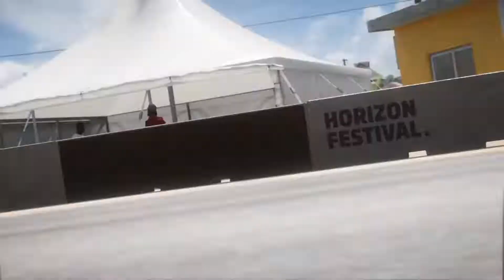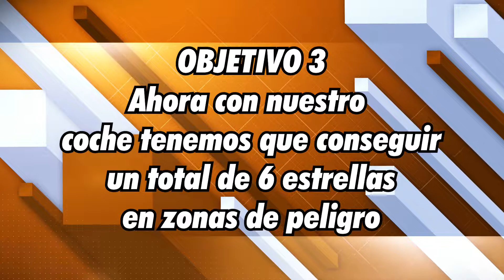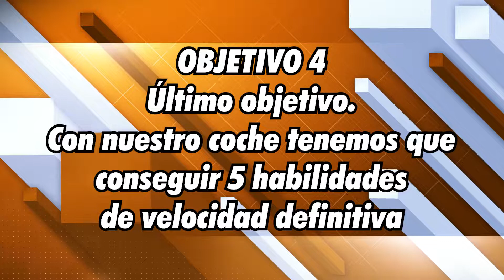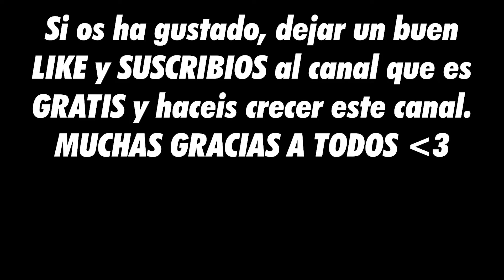FORZA HORIZON 5 - DESAFÍO SEMANAL de INVIERNO - ITALIA VS FRANCIA - GAMEPLAY ESPAÑOL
Hoy os traigo un vídeo de COMO COMPLETAR el DESAFÍO SEMANAL FORZATHON de INVIERNO de la SERIE 4 en FORZA HORIZON 5, el nombre del desafío de esta semana es PAISES RIVALES: ITALIA CONTRA FRANCIA y tendremos que usar el FERRARI 599 GTO de 2010. Os traigo trucos y consejos para que os resulte mucho más fácil completarlo como siempre en este GAMEPLAY en ESPAÑOL de FORZA HORIZON 5.

00:00 Introducción
00:30 OBJETIVO 1: seleccionar el coche
01:27 OBJETIVO 2: ganar un evento de carrera de velocidad en carretera
03:00 OBJETIVO 3: conseguir un total de 6 estrellas en zonas de peligro
04:23 OBJETIVO 4: conseguir un total de 5 habilidades de velocidad definitiva

Recordad que podéis apoyar al canal de forma gratuita dejando vuestro LIKE, comentando en la caja de comentarios que os ha parecido el video o que tal se os ha dado el desafío semanal y por supuesto dándole al botón de suscribiros, y a la campanita para que os avise YOUTUBE cuando suba video.